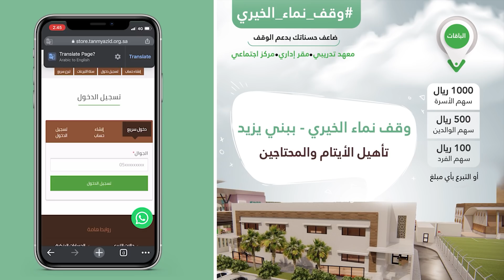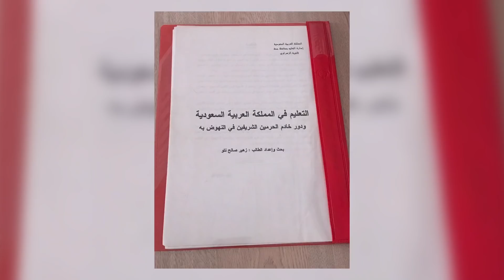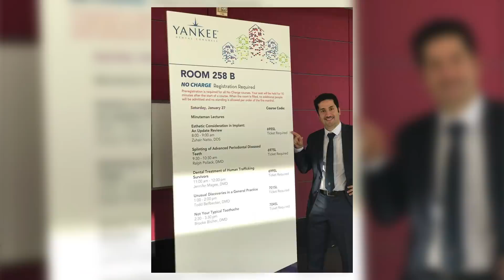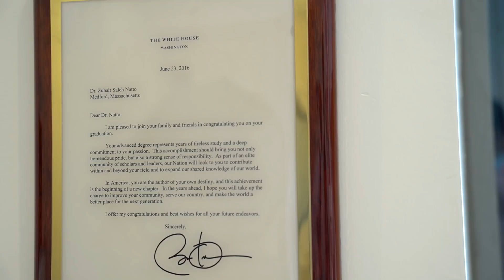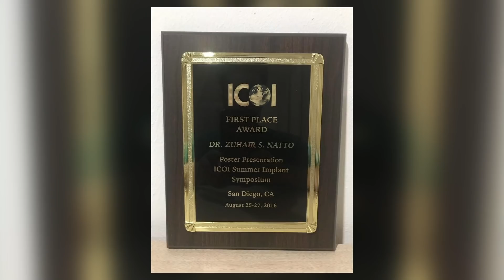قصة طالب جمع مئات الألوف بالأبحاث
للمساهمة بوقف نماء الخيري:
💳 للتحويل السريع عبر مصرف الراجحي للوقف:
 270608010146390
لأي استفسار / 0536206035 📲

لمتابعة د. زهير نتو

بهذا الفيديو:
00:00 البداية
00:31 عن د.زهير
01:28 قصة أول بحث
02:22 دعابة دعابة
02:44  أول بحث
03:27 أغلى جائزة بحثية حصل عليها.
04:59 كم يحتاج من الوقت لكتابة بحث؟
05:26 هل يستطع أي شخص أن يكون باحثاً ؟
05:57 سر أساسي
09:15 كيف يتعامل مع يومه ووقته ؟
10:29  التدريس في جامعة هارفارد وتفس
11:36 جائزة نوبل
13:56 نصائح لمن يرغب دخول عالم الأبحاث.

عددنا حتى هذا الفيديو: 339,859
فخور بكم نفر نفر والله ❤️